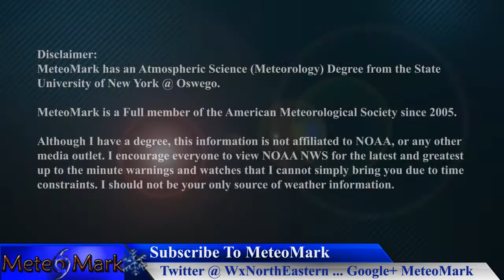Wintry Thanksgiving Weather Outlook : Nov 22, 2016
A very wintry Thanksgiving is expected across the Northeast and much of the Northern part of the US into Canada. Snow, Sleet, Freezing rain is looking more likely across much of upstate NY into Northern PA, as well as central and Northern New England. All the details in this special Thanksgiving edition of Weather Northeastern!

Item #21366511
username:  LowerThirdMan